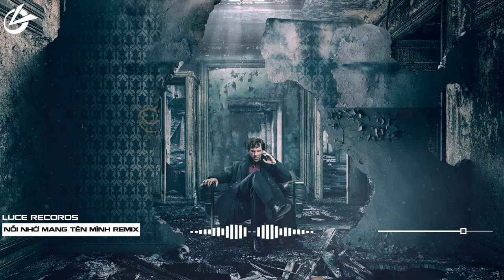Nỗi Nhớ Mang Tên Mình (Remix) - Hoài Lâm | Luce Music | Người Đã Nói Sẽ Yêu Mãi Anh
♬ Lyrics:

Có đôi lúc anh tự hỏi tình yêu ta đã chết bao giờ?”
Có đôi lúc anh tự hỏi “tình yêu ta có còn mãi mãi?”
Giật mình trong cô đơn nỗi nhớ miên man
Vùi chon bao yêu thương kí ức mơ hồ
Lạc nhau nơi bơ vơ trong phút giây muôn màng

Có đôi lúc anh nhận ra tình yêu anh trao hết cho người
Có đôi lúc anh ngộ nhận tình yêu em cũng là như thế
Giờ mùa đông vây quanh rét mướt trong anh
Đi tìm về nơi con tim khao khát mong manh
Còn lại trong cơn mơ nỗi nhớ mang tên em

Người đã nói sẽ yêu mãi anh dẫu tháng năm đổi thay
Nhưng thời gian cứ đi qua như rất vô tình trôi vào quên lãng
Người đã nói chỉ yêu mỗi anh một đời và mãi mãi
Vỡ nát con tim vì anh đã mất em rồi

Nỗi Nhớ Mang Tên Mình
[Remix Version]

Kênh được làm ra với mục đích chia sẻ, nếu có vấn đề gì về bản quyền hoặc bản quyền liên quan đến nội dung Video, vui lòng liên hệ trực tiếp với tôi, tôi sẽ gỡ bỏ!
Zalo: 0